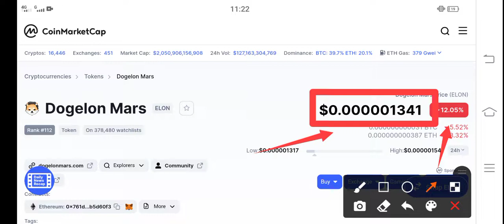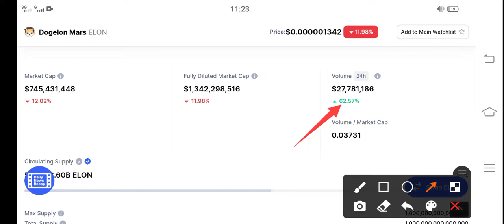Dogelon Mars Great Update! || ELON Price Prediction & News Today! Elon Today News